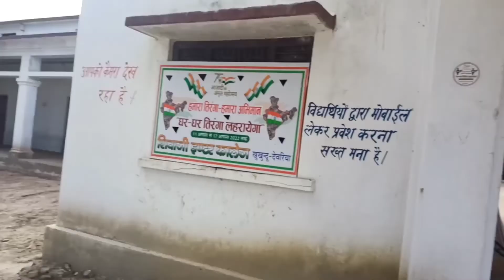Rally Utsav 14 August🇮🇳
hit likes.

lots of  ❤️

hit likes.

lots of  ❤️